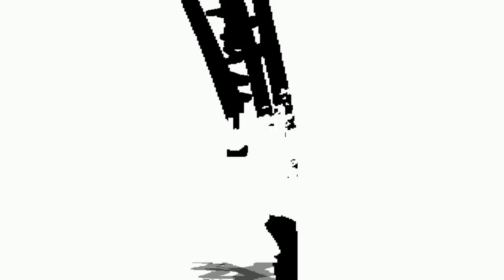mugen 1.1 kof theory mercenary black & white final rozwel s k vs rhozwell